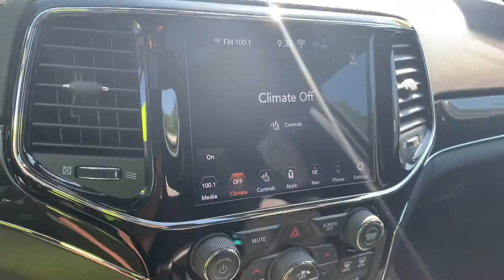Lucy’s 2019 Jeep Grand Cherokee McGee Toyota